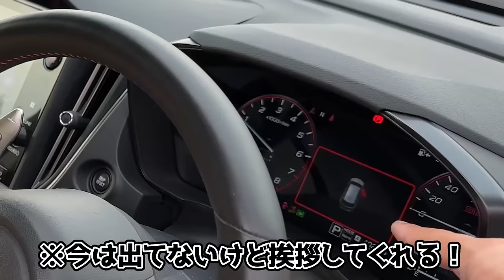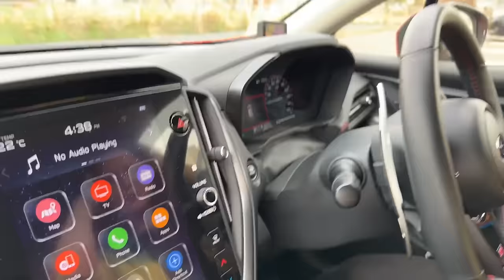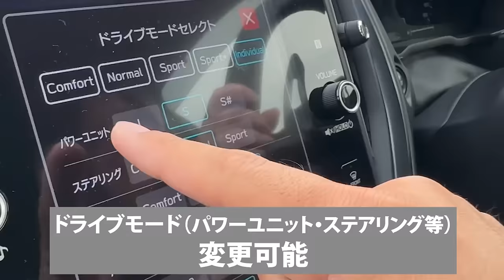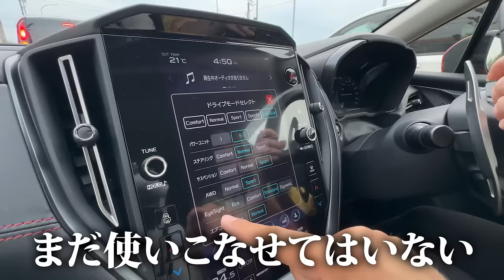【新車購入】本場ドイツ人も絶賛！？日本最強の4駆に惚れました...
今回は、私たちが新しく購入した愛車を紹介したいと思います！
色々悩んで迷って検討しましたが、やっぱり最後はこの車でした！ぜひご覧ください

BitStar所属
▼ファンレター等の宛先はこちら
〒150-0002